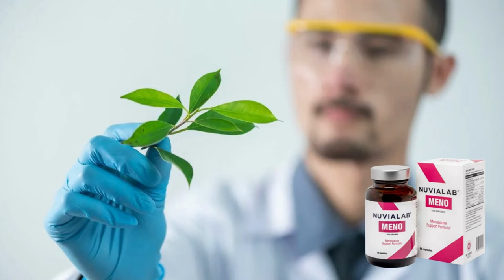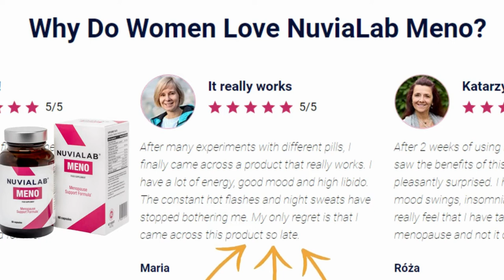Secrets To Getting Get Rid Menopause To Complete Efficiently-NuviaLab Meno Review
Are you struggling with menopause symptoms like hot flashes and mood swings? NuviaLab Meno can help!

This natural supplement is designed to help improve your overall wellbeing during this time. In this video, we'll explain exactly how NuviaLab Meno works and what benefits you can expect.

In this video I'll be reviewing the Meno Food Supplement by NuviaLab, which is a natural supplement designed to help women with menopause symptoms.

Menopause is a natural process that happens when a woman's ovaries stop producing eggs. But with the help of NuviaLab Meno Food Supplement, you can get rid menopause and enjoy a better quality of life.

NuviaLab Meno Food Supplement is a natural supplement that helps to reduce hot flashes and irritability, and can also help to eliminate menopausal symptoms like vaginal dryness, lack of energy, and more.

Advantages of using NuviaLab Meno:

regulated hormone levels
Improved mood, better concentration, more vitality
No more excessive sweating and hot flashes
great support for cardiovascular system
Smooth, radiant skin, nice hair and nails
Reduction of fatty tissue that appears during menopause

How should NuviaLab Meno be taken?

In NuviaLab Meno treatment, regularity is very important, so the tablet must be taken daily, but only in the recommended doses.

If after a month the improvement is not enough, extend the treatment until full recovery is achieved.

The manufacturer recommends taking 2 tablets a day. Before starting the treatment, read the leaflet included in the package.

If You Want to Need More Detail About This NuviLab Meno Check The Official